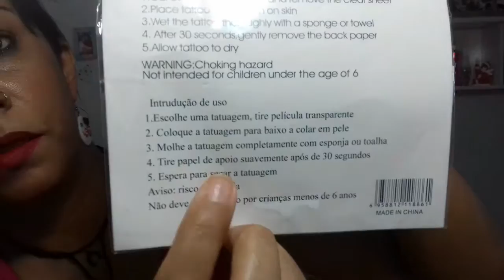Adesivo Tatuagem Dourada Temporária